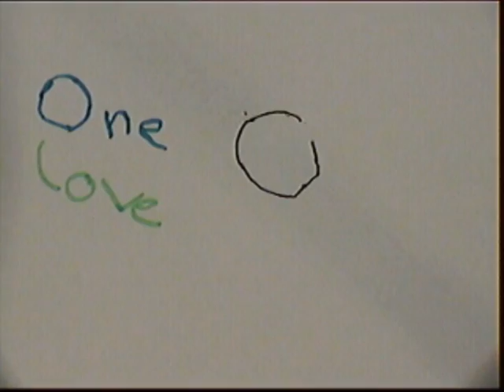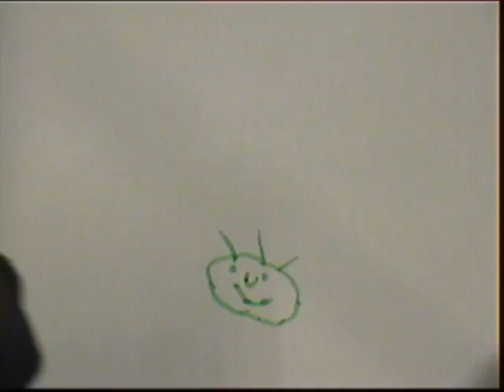Animation Expressions One Love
April Half Term 1 day Animation Club age 4 -10